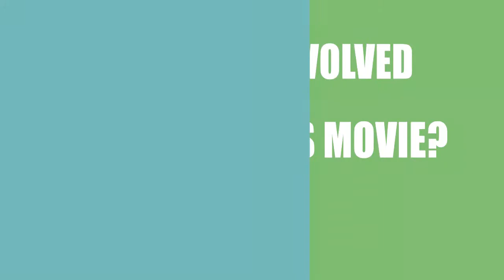The Danger Element (2017) Movie Cast and Creators Info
Director, writer, and actor \ actress of the film The Danger Element (2017)